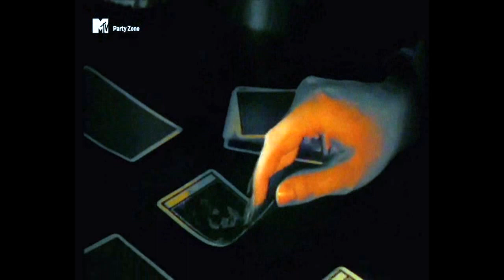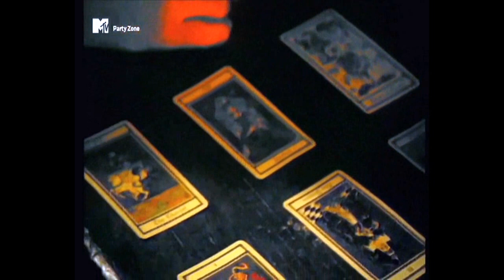Mtv party zone